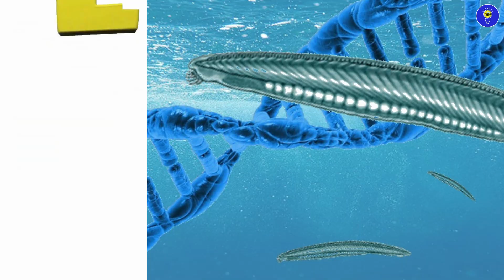Sea Animals phonics song for toddlers| Alphabet phonics song for kids | Abcde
Alphabet Phonics Song Videos for Kids!

Learn the alphabet with fun and catchy songs! Each letter has its own special sound. Sing along and discover what sound every letter makes, from A to Z.

These videos make learning letters easy and fun with colorful animations and playful tunes.

Perfect for little learners!